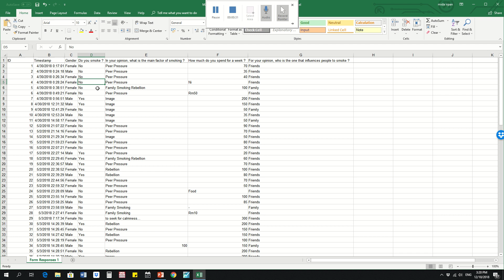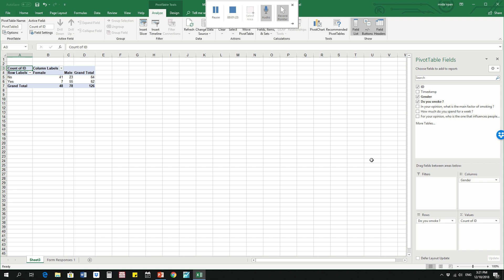3. Creating pivot table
We hope this video help you to create pivot table. Make sure you create ID before creating the pivot table.